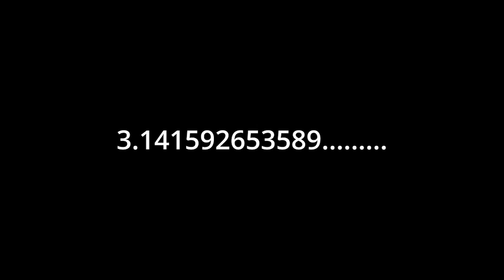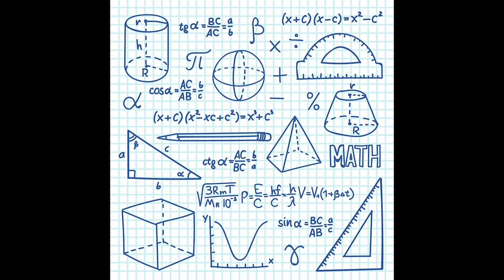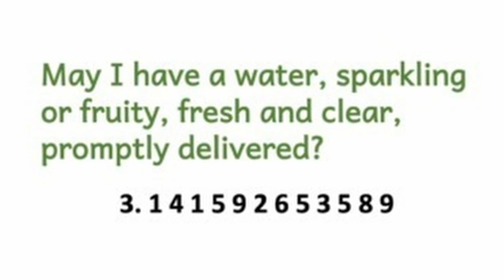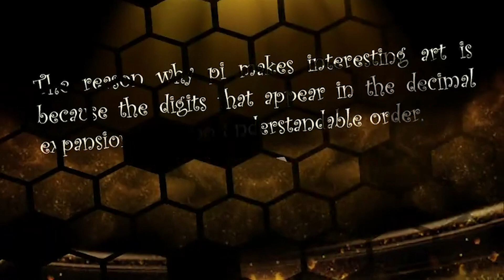Pi Approximation Day 2021